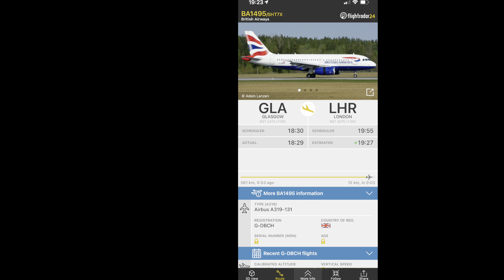British Airways Airbus A319 [G-DBCH] flying overhead